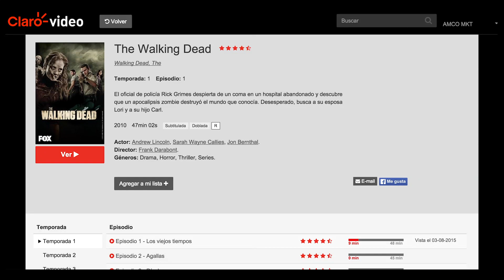CLARO Video - Mexican Commercial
A lady visits a shop where you can try, rent or buy men - just like Claro Video.